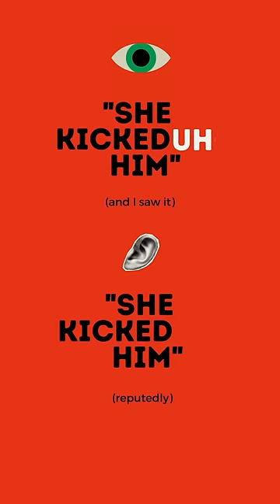Most Languages Don't Have This Feature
Evidentiality in linguistics refers to the encoding of the source of information or the way in which a speaker came to know something. In other words, evidentiality markers in a language indicate how a speaker knows what they are saying—whether they witnessed it, inferred it, heard it from someone else, etc.

Evidentiality in Cherokee is signaled by a contrast between two different past tense forms